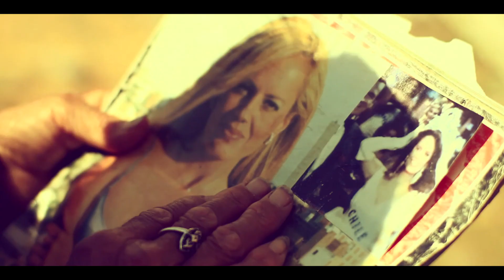"Belleza"- 2013 - Trailer -